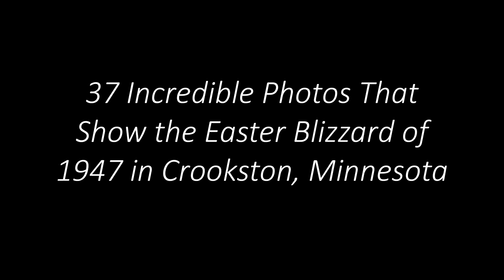37 Incredible Photos That Show the Easter Blizzard of 1947 in Crookston, Minnesota